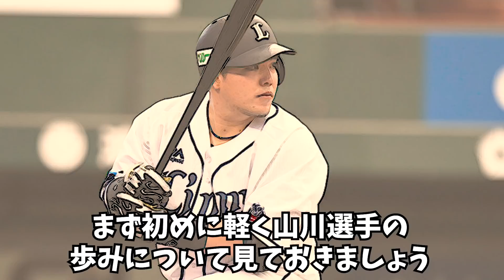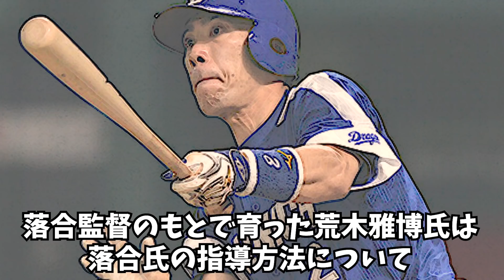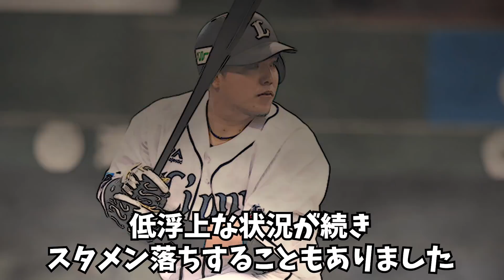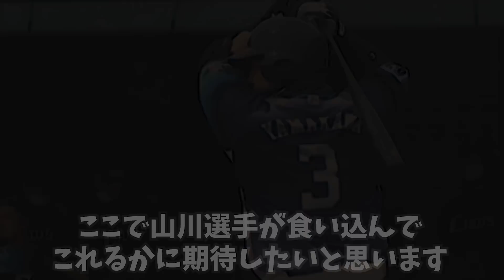落合博満「スランプを抜け出す方法？●●だよ。」落合が語った山川穂高の不振の脱し方についての見解が衝撃だった…【プロ野球】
新・山賊打線には山川選手の復活がマストですね！